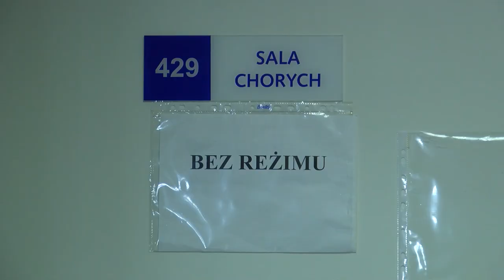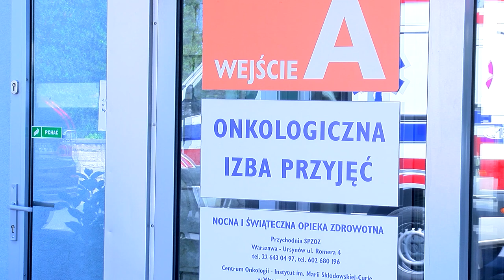Myślisz, że to zmęczenie, a to może być choroba krwi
Wypowiedź: prof. dr hab. med. Wiesław Wiktor Jędrzejczak, Krajowy Konsultant w dziedzinie hematologii.

Jak często złe samopoczucie zdarza nam się tłumaczyć zmęczeniem, przeziębieniem czy starzeniem się? Tempo życia i liczba obowiązków niejednokrotnie sprawiają, że ignorujemy pierwsze objawy choroby, przypisując je chwilowemu spadkowi formy czy wiekowi. Niespecyficzne objawy chorób krwi – zmęczenie, utrata masy ciała, nocne poty, gorączka – bywają szczególnie mylące.

Eksperci są zgodni: morfologię krwi obwodowej powinniśmy wykonywać raz do roku. A jaka jest rzeczywistość? Z badania zrealizowanego w ramach kampanii „Odpowiedź masz we krwi”, przeprowadzonego przez instytut badawczy ARC Rynek i Opinia  wynika, że świadomość ta nie idzie w parze z praktyką. 83% Polaków uważa, że morfologię powinniśmy wykonywać co najmniej raz na 12 miesięcy, ale 43% z nas wykonuje ją rzadziej, niż to zalecają eksperci.

Co więcej, ponad połowa Polaków (52%) uważa, że morfologia jest obowiązkowym badaniem zlecanym w ramach okresowych badań medycyny pracy. Tymczasem od 1996 roku morfologia krwi nie jest badaniem obowiązkowym dla wszystkich pracowników. Jednocześnie morfologia nie jest kojarzona jako badanie pozwalające wykryć poważne choroby krwi. Zaledwie co piąty badany (19%) wskazał białaczkę, jako chorobę, w wykryciu której może pomóc morfologia, jeszcze mniej osób (17%) wymieniło inne choroby nowotworowe, a zaledwie 5% – inne choroby krwi.

Według danych Krajowego Rejestru Nowotworów (KRN) w ciągu ostatnich trzech dekad liczba nowych zachorowań na nowotwory układu krwiotwórczego i chłonnego wzrosła ponad 2-krotnie. Prognozy demograficzne i epidemiologiczne nie są optymistyczne – starzejące się społeczeństwo będzie przekładać się na coraz większą liczbę pacjentów hematologicznych. Choroby nowotworowe nie dotyczą jednak tylko osób starszych. Każdego roku w Polsce stwierdza się ok. 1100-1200 nowych zachorowań na nowotwory wśród dzieci do 17 roku życia . Najczęstszym nowotworem wieku dziecięcego w Polsce są nowotwory układu krwiotwórczego – białaczki. Stanowią one ok. 26% wszystkich nowotworów dziecięcych.

– Objawy chorób hematologicznych są niespecyficzne, mogą przypominać infekcje (np. gorączka, poty – szczególnie nocne, osłabienie), ale również jednym z objawów chorób hematologicznych, wynikających z zaburzeń odporności, mogą być nawracające zakażenia. Dlatego też wczesna diagnostyka – kluczowa dla powodzenia terapii – może być utrudniona – mówi prof. dr hab. n. med. Ewa Lech-Marańda, Dyrektor Instytutu Hematologii i Transfuzjologii. Przykładowo, przewlekła białaczka szpikowa rozwija się powoli, dając objawy ogólne i niejednoznaczne, takie jak zmęczenie, uczucie pełności w lewej części jamy brzusznej, utrata masy ciała, krwawienie, gorączka, utrata apetytu, nawracające zakażenia. Wyjątkową grupą pacjentów są osoby starsze, które często swój stan zdrowia tłumaczą podeszłym wiekiem, a mogą np. chorować na mielofibrozę – jeden z najrzadszych, lecz wyjątkowo groźnych nowotworów krwi.

– U dzieci choroby hematologiczne mogą mieć bardzo istotny wpływ na ich późniejszy rozwój – mówi prof. Wojciech Młynarski, Kierownik Kliniki Pediatrii, Onkologii, Hematologii i Diabetologii Uniwersytetu Medycznego w Łodzi. Mało ludzi jest świadoma, że niedokrwistość (anemia), u małego dziecka istotnie wpływa negatywnie na jego intelekt w przyszłości. Przy czym niedokrwistość z niedoboru żelaza jest jedną z najczęstszych chorób przewlekłych u dzieci i jednocześnie jedną z nielicznych, które możemy skutecznie i szybko wyleczyć – dodaje.